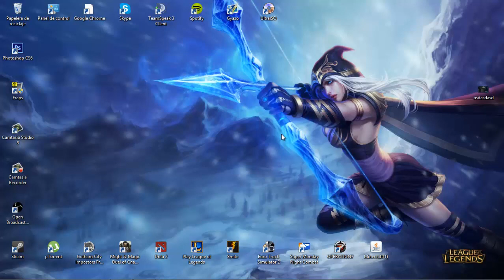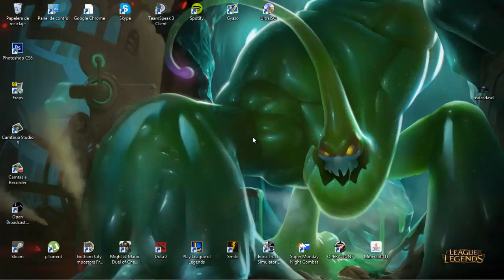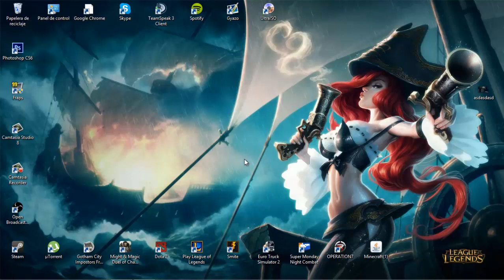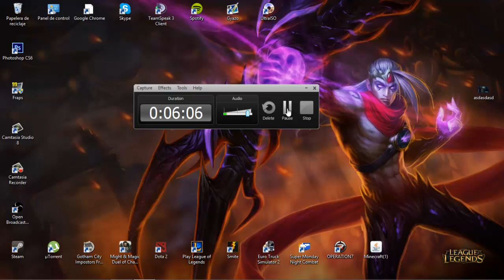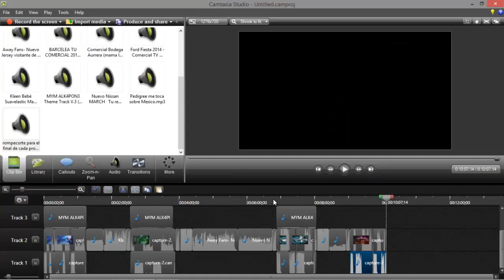| TAREA: RADIO DIVERSIDAD LINGÜÍSTICA |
PARTNER DE RPM NETWORK

๑۩۞۩๑ ­═══

MI SUMMONER-NAME : xXM4UXx LAN
                                     xXNAM4UNAXx

MI STEAM : mau.monster.chino

My Twiter : @maumonsterchino

My Facabook : maumonsterchino Pagina : Thethemonstermau

My Skype : mau.monsterchino

๑۩۞۩๑ ­═══
             VÍDEOS QUE TE PUEDEN GUSTAR O SERVIR

๑۩۞۩๑ ­═══